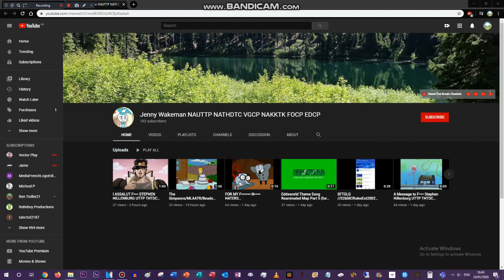I Subscribe Jenny Wakeman